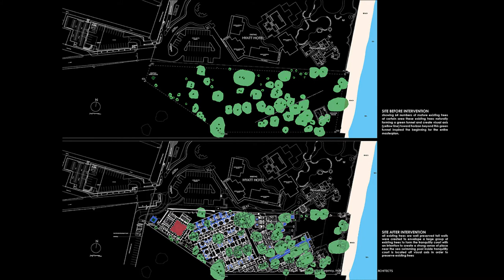THE BARAI "Light is the Key" Architect: BUNNAG MATHAR LEK, BUNNAG ARCHITECTS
“Light is the Key“
BUNNAG ARCHITECTS INTERNATIONAL CONSULTANTS

Facebook 1: ART AND ARCHITECTURE CONVERSATION WITH ARCHITECT LEK MATHAR BUNNAG : BUNNAG ARCHITECTS INTERNATIONAL CONSULTANTS

Facebook 2 : ART AND ARCHITECTURE BY BUNNAG ARCHITECTS : WITH ARCHITECT LEK MATHAR BUNNAG : BUNNAG ARCHITECTS INTERNATIONAL CONSULTANTS